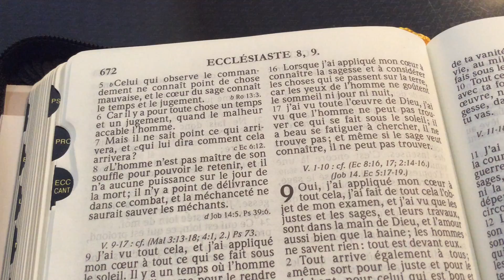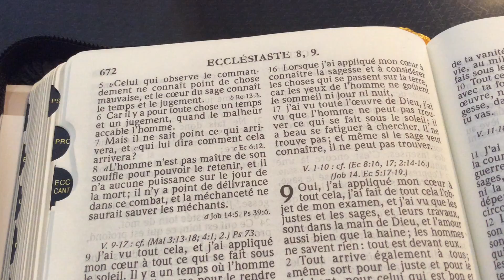As tu rêvetu ton habit de noces